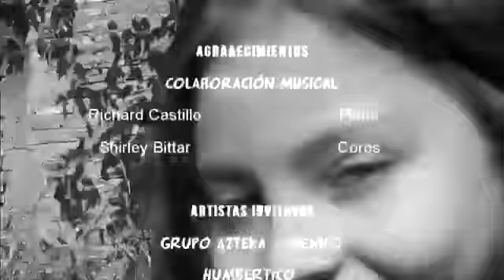Agrupacion Rember & Grupo Azteka & Agrupacion San Salvador-NO TE RINDAS JAMAS